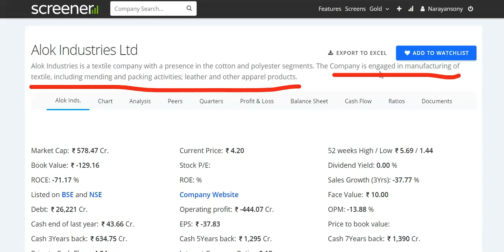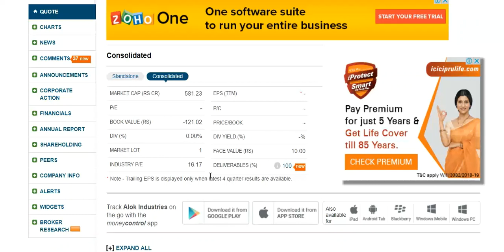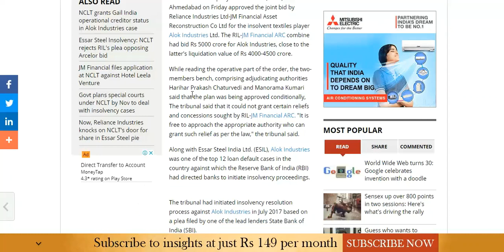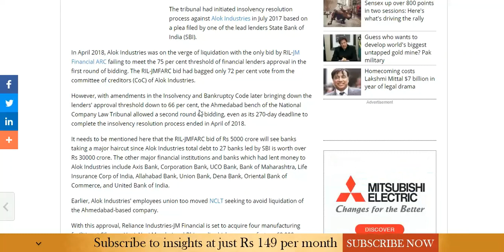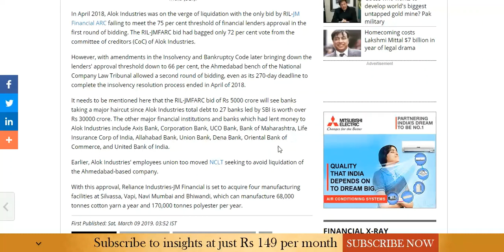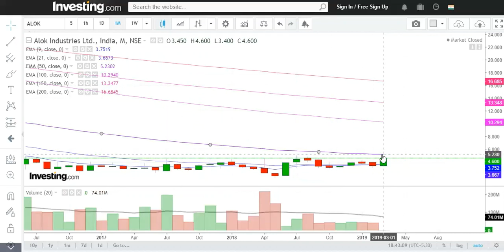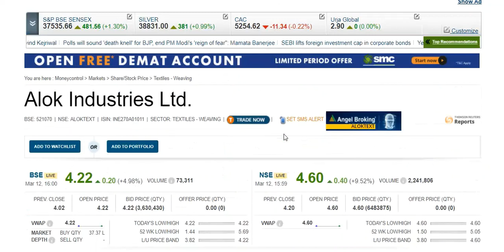Alok Industries Ltd. !! एलीफैंट सोल्ड आउट !! टारगेट क्या होगा !!